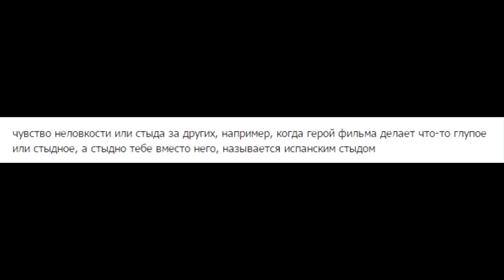ЗОМБИ ПРОТИВ РОКА